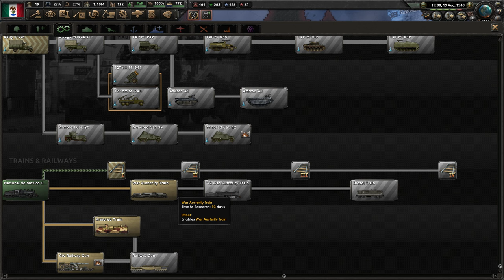[4] HoI4 The Road to 56: Cesarstwo Meksykańskie - Okupacja Ameryki Południowej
Ten film odnajdziesz wyszukując:
Hearts of Iron 4 Equestria at War Mexican Empire PL
Hearts of Iron IV Equestria at War Mexican Empire Gameplay
Hearts of Iron IV EaW Cesarstwo Meksykańskie Let's Play